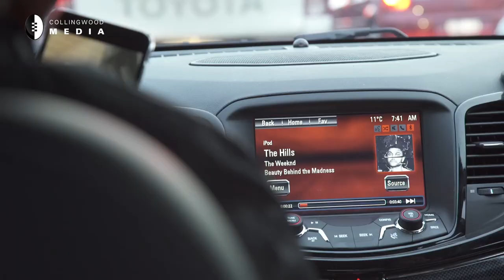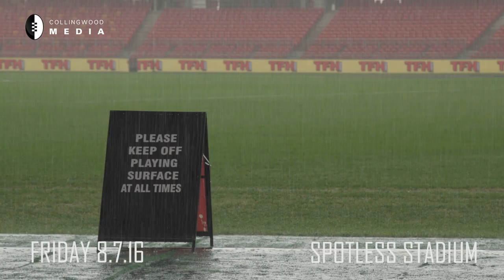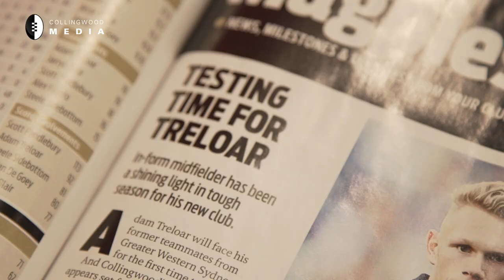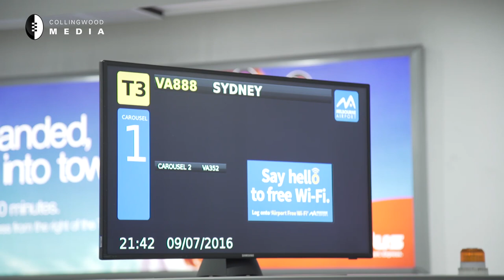Treloar Returns: The moment arrives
Watch the second part of the series covering Adam Treloar's week as he takes on his former club, Greater Western Sydney, for the first time since becoming a Magpie.